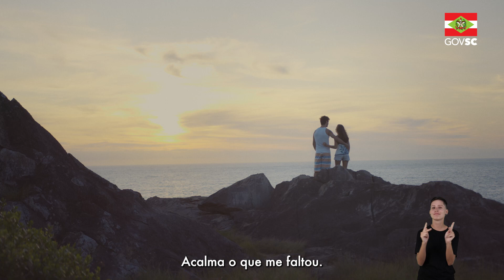350 anos de um verdadeiro pedacinho do céu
350 anos de um verdadeiro pedacinho do céu. 🏝️🎉

Feliz de quem tem Florianópolis como a sua capital!

Cante com o @dazaranha nesta homenagem do GovernoSC.